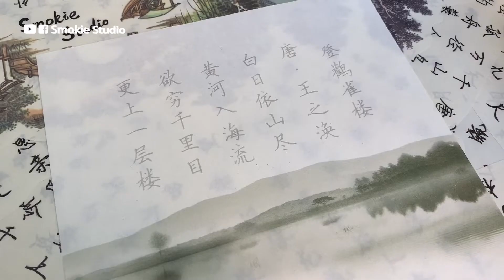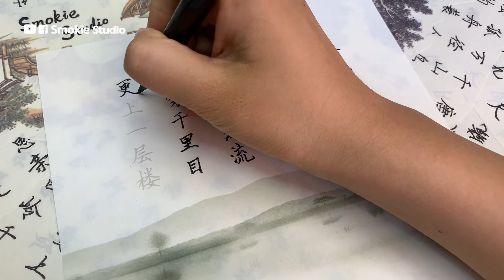Ancient poetry reading｜唐詩朗讀｜登鹳雀楼｜王之涣｜what dose your handwrite like？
【登鹳雀楼】唐 王之涣putonghua唐诗教学

白日依山尽，黄河入海流。
欲穷千里目，更上一层楼。

夕阳依傍着西山慢慢地沉没， 滔滔黄河朝着东海汹涌奔流。
若想把千里的风光景物看够， 那就要登上更高的一层城楼。

王之涣（688年—742年），是盛唐时期的著名诗人，字季凌，汉族，绛州（今山西新绛县）人。豪放不羁，常击剑悲歌，其诗多被当时乐工制曲歌唱。名动一时，他常与高适、王昌龄等相唱和，以善于描写边塞风光著称。其代表作有《登鹳雀楼》、《凉州词》等。 “白日依山尽，黄河入海流。欲穷千里目，更上一层楼”，更是千古绝唱。

幼儿早教启蒙

大家好呀，我叫Smokie，我現在三歲。
我是一個喜歡畫畫和做手工的小朋友，我想和你們分享我的作品，希望你們喜歡。

Hello everyone, my name is Smokie.
I am 3 years old.
I like drawing and DIY handmake.
I would like to share my art works to you all.

歡迎來到 Smokie Studio，我們喜歡畫畫，喜歡手工藝。你們會在這裡看到 繪畫過程分享、手工藝做法分享、中英文兒歌分享、個人/親子益智玩具玩法和中英文字有聲學習影片。
【希望能幫助孩子們探索更多、成長更多。】

Welcome to Smokie Studio. We love drawing and DIY ART. We will share the Drawing Process, DIY ART, Children's songs, educational toys, and Word in Chinese and English.
【Enjoy, Explore and Grow Up.】

欢迎来到 Smokie Studio，我们喜欢画画，喜欢手工艺。你们会在这里看到 绘画过程分享、手工艺做法分享、中英文儿歌分享、个人/亲子益智玩具玩法和中英文字有声学习影片。
【希望能帮助孩子们探索更多、成长更多。 】